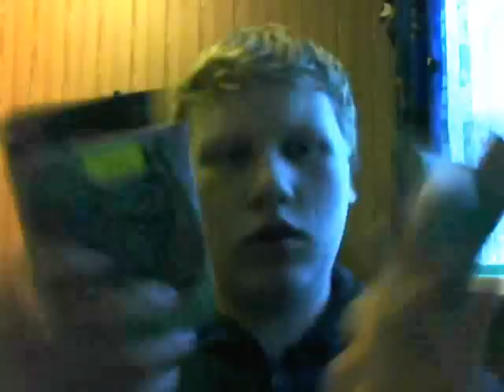vlog#3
my steam name is kzombie08 and on twitter is kzombie08